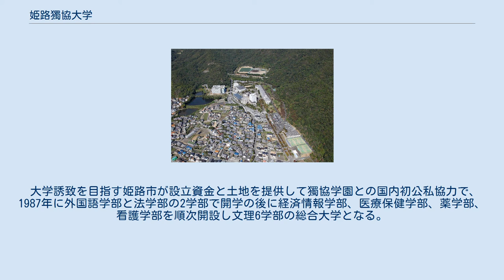姫路獨協大学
姫路獨協大学（ひめじどっきょうだいがく、英語: Himeji Dokkyo University）は、兵庫県姫路市上大野7-2-1に本部を置く日本の私立大学である。
1987年に設置された。
大学の略称は姫獨（ひめどく）、HDU。
 兵庫県の姫路市がハードウェアとしての土地建物を、学校法人獨協学園がソフトウェアとしての教育システムを、それぞれ担う初の官学協働「公私協力方式」で設置された大学で、その後全国各地に設けられた公設民営大学のモデルである。
 2013年度以降は5学部9学科、大学院3研究科で、法科大学院は2010年度入学者が0名であることから学生募集を停止して2013年3月31日に廃止されている。
 財団法人大学基準協会による2010年度の大学評価ならびに認証評価が大学基準に適合と認定されている。
 「大学は学問を通じての人間形成の場である」である。
 学生に教養科目として「播磨学」、高校生対象に英語スピーチコンテスト、地域住民へ市民教養講座や公開講座、をそれぞれ設ける他に、市民参加型地域連携組織「播磨会」と学内の播磨学研究所の連携などで地場との共働に傾力している。
 文化会、体育会など50有余のクラブやサークルがあり、男子サッカー部、女子サッカー部、ソフトテニス部、硬式野球部、バレーボール部、剣道部、柔道部が強化クラブに指定されている。
 大学誘致を目指す姫路市が設立資金と土地を提供して獨協学園との国内初公私協力で、1987年に外国語学部と法学部の2学部で開学の後に経済情報学部、医療保健学部、薬学部、看護学部を順次開設し文理6学部の総合大学となる。
 昼夜開講制を実施